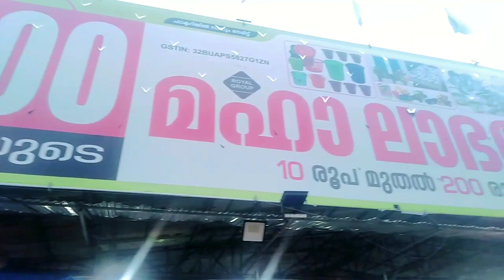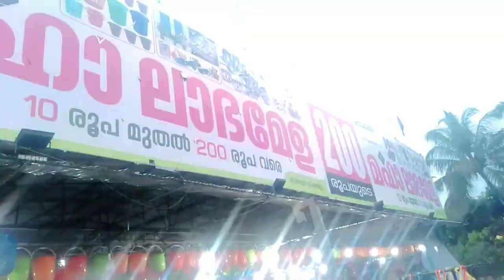simple evening vlog || shopping || # mariyam kitchen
hi friends,
this vedio is my simple evening vlog.  in my life
plzz. enjoy. it